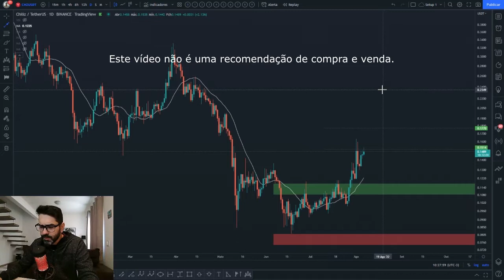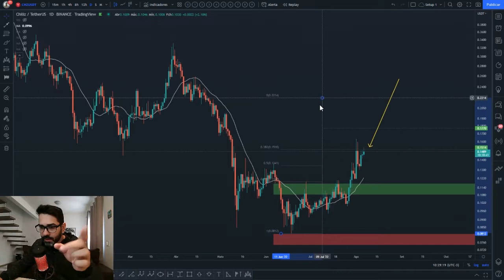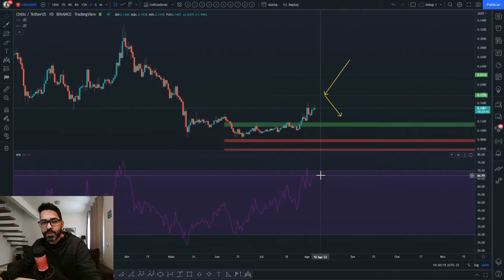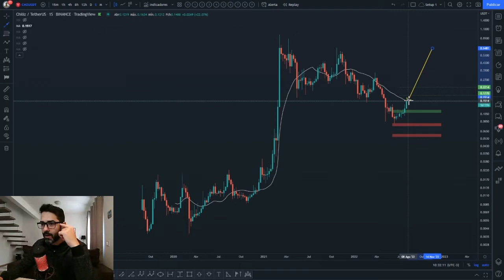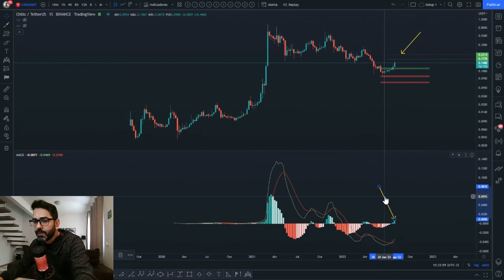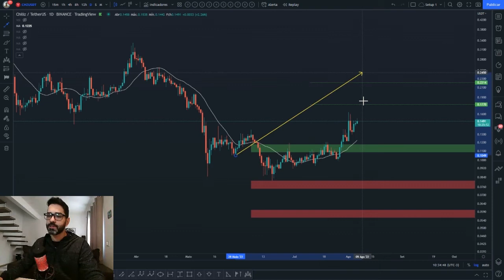💥 CHILIZ BUSCOU NOSSO 1°ALVO 🎯 ATUALIZEI AS PROJEÇÕES DA CHZ NA ANÁLISE TÉCNICA/GRÁFICA DE HOJE 📈📉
Análise técnica/gráfica de hoje da CHILIZ CHZ com a projeção de preço para esta criptomoeda. Você acha que vale a pena investir nesta cripto? Você pretende comprar ou vender? Deixe a sua opinião nos comentários 💬👇

1. Abra sua conta com o link acima e faça a verificação de identidade.
2. Faça um depósito para sua conta Binance em até 14 dias.
3. Negocie suas primeiras criptos em até 14 dias.

ATENÇÃO INVESTIDORES!